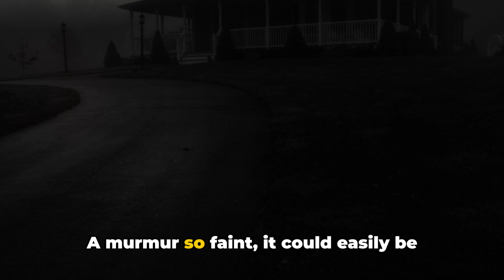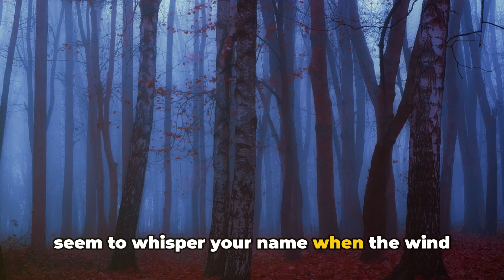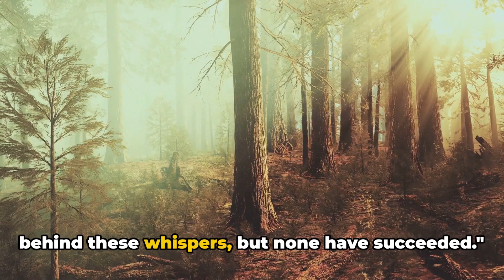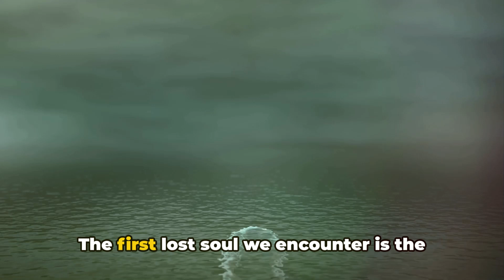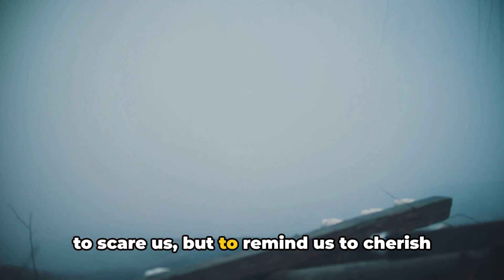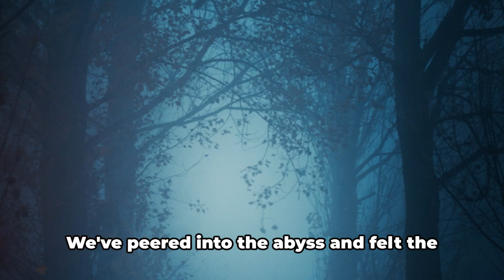Whispers in the Dark: A Haunting Tale of Lost Souls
In the eerie depths of a forgotten forest, whispers stir among the shadows, beckoning you to delve into a world where lost souls linger. Join us on a spine-chilling journey as we uncover the haunting mysteries that shroud this forsaken land. From inexplicable apparitions to chilling encounters with the supernatural, every step taken leads us closer to the heart of darkness.